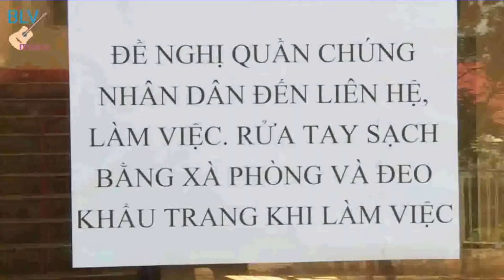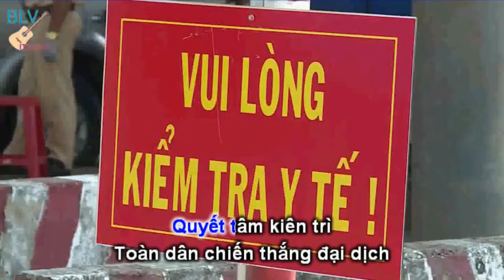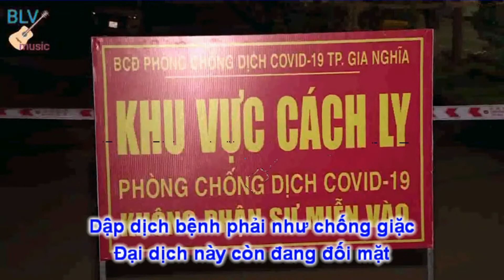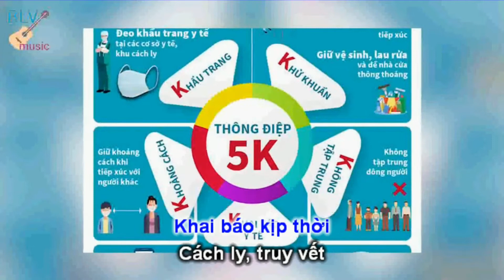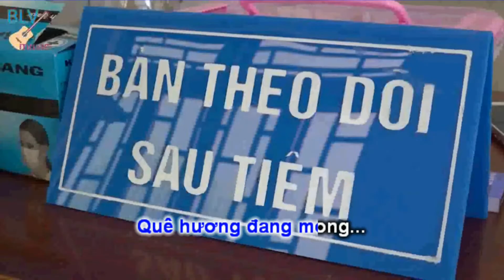Quyết tâm chống dịch | Sáng tác: Bùi Lê Văn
- Sáng tác: Bùi Lê Văn
- Thể hiện: Lý Công